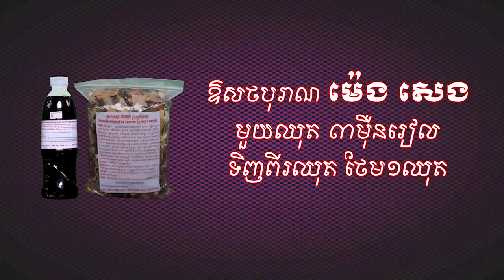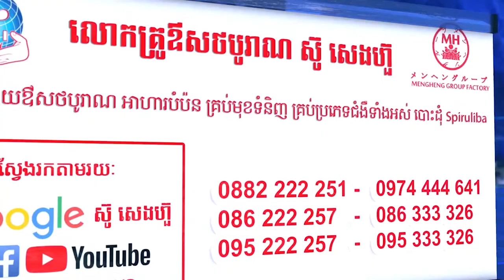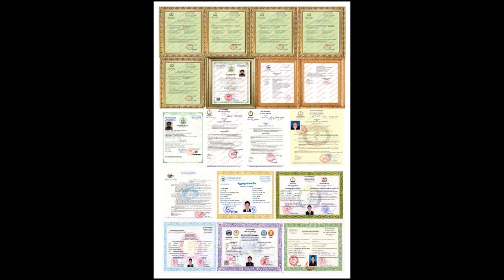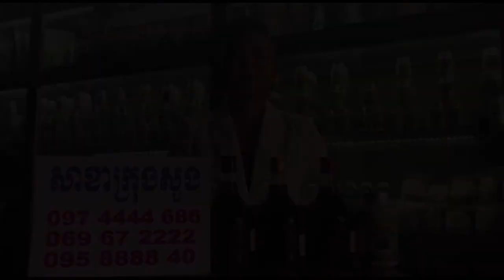មនុស្សល្ងង់តាំងខ្លួនចេះ ដោយ ឃឹម សុខហេង សុខភាព ថ្នាំខ្មែរ ឱសថបូរាណ អាហារបំប៉ន spirulina plum ម្រុំ